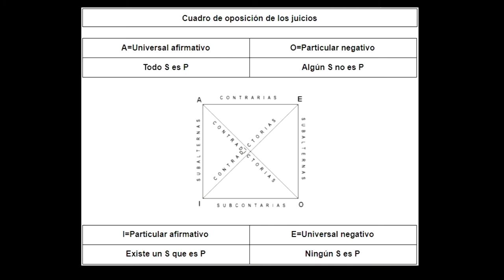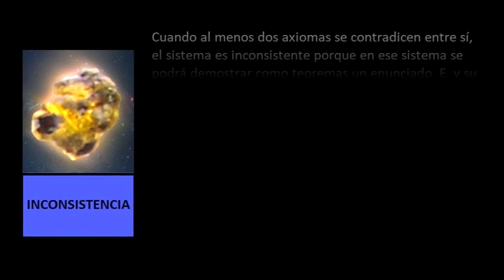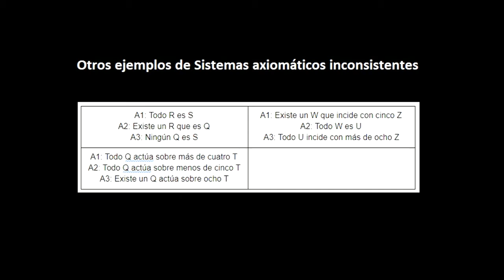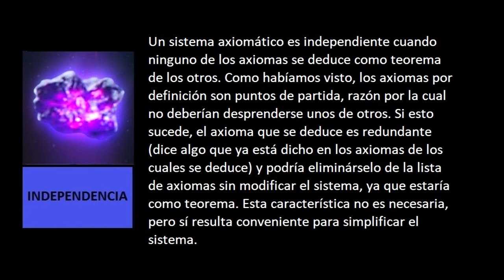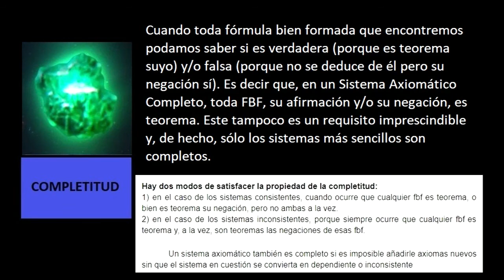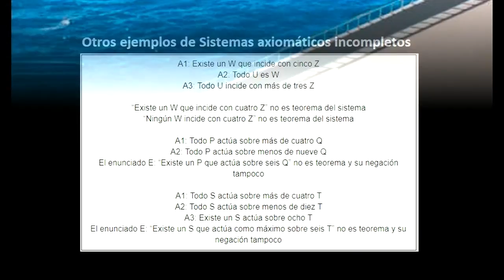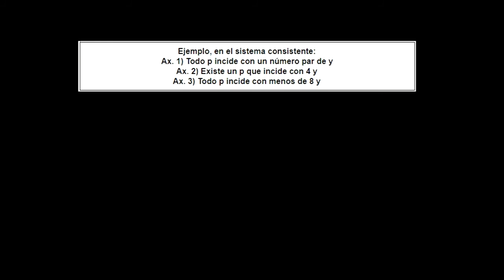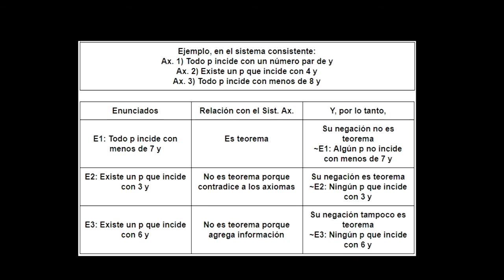IPC SISTEMAS AXIOMATICOS Parte 2 ♟️ - CURSO IPC #31 IPC CBC - Pensamiento Cientifico Catedra Miguel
En el video anterior vimos qué es un sistema axiomático, cómo está compuesto y para que sirven. En este video veremos qué propiedades pueden tener y algunos ejemplos para poder identificarlos.

Capítulos
00:00 Cuadro de oposición de los juicios
00:52 Consistencia
01:29 Inconsistencia
03:24 Independencia
04:00 Dependencia
05:03 Completitud
06:39 Incompletitud
07:19 Enunciados y Teoremas

BIBLIOGRAFIA UTILIZADA:
Blanché, R. (1955), La axiomática, México, Fondo de Cultura Económica, 2002

Blanché R. El método experimental y la filosofía de la física, México, F.C.E., 1972

Casini, Alejandro, El juego de los principios. Una introducción al método axiomático. Buenos Aires, AZ Editores, 2008.

Datri, Edgardo, Geometría y realidad física: de Euclides a Riemann. Buenos Aires, Eudeba, 1999.

Klimovsky, Gregorio, Las ciencias formales y el método axiomático. Buenos Aires, AZ Editores, 2000.

Klimovsky, Gregorio y Boido, Guillermo, Las desventuras del conocimiento matemático. Filosofía de la matemática: una introducción. Buenos Aires, AZ editora, 2005.